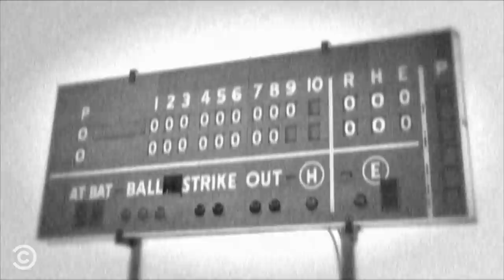Phillies Fan - Web Redemption - Tosh.0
Daniel sits down for a tea party with a father and daughter who stole the show at a Phillies game.